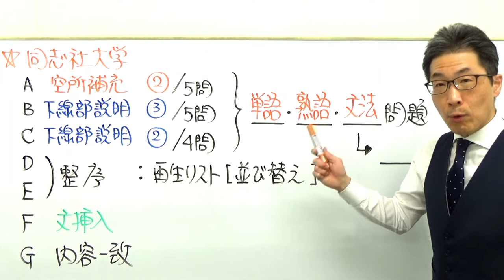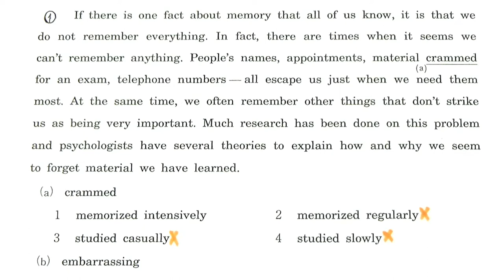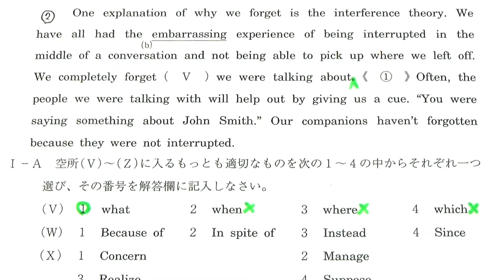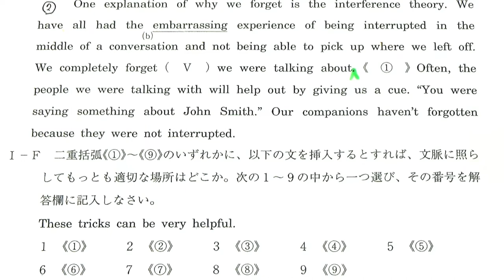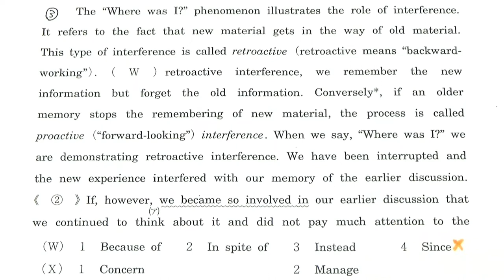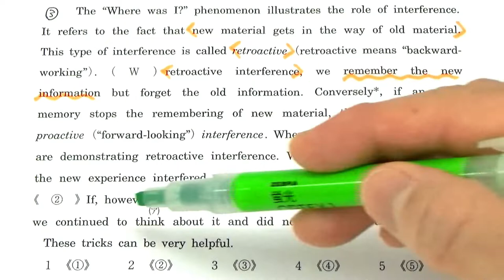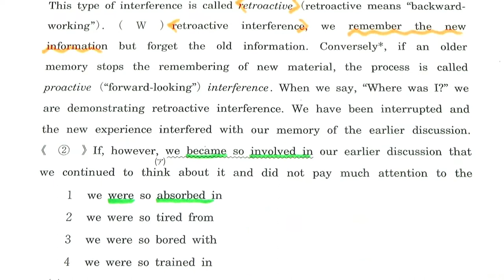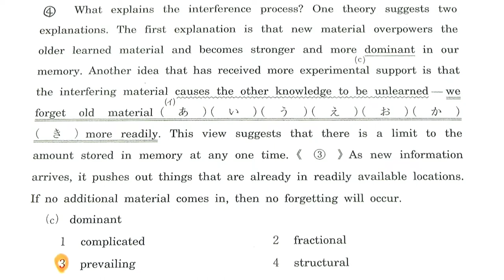【関関同立】3227同志社大長文読解過去問演習2019全学部日程(理系)Ⅰ